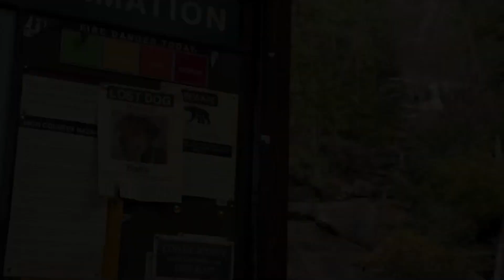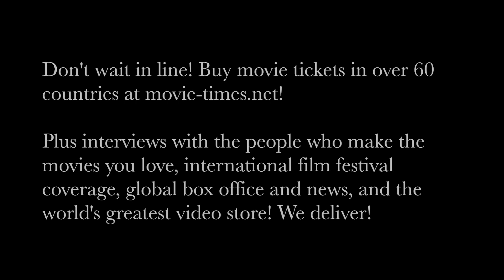Jonah Hauer-King: A DOG'S WAY HOME